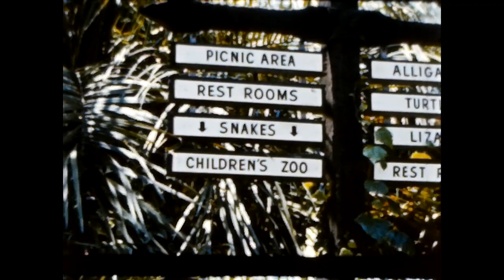A Trip To The San Diego Zoo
The family pays a visit to the San Diego Zoo, possibly early 1960s.

Louise, Bruce, Grant French.